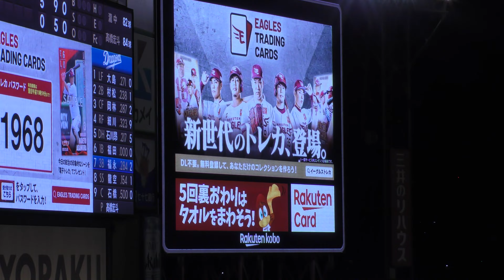東北ゴールデンエンジェルス イニング間パフォーマンス 20230621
2023年6月21日　楽天モバイルパーク宮城　日本生命セパ交流戦
楽天イーグルス対中日ドラゴンズ3回戦

5回裏終了後　回せ！ぐるぐるタイム　（タオルを回すための歌 / PiXMiX）
7回表終了後　ラッキーセブン　（羽ばたけ楽天イーグルス / 犬鷲合唱団）
8回表終了後　Wake Me Up / Avicii
9回表終了後　飛行船 / King Gnu

東北ゴールデンエンジェルスメンバー一覧